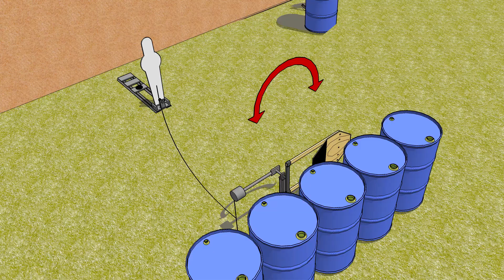Ping and Swing | USPSA Stage Design | SketchUp